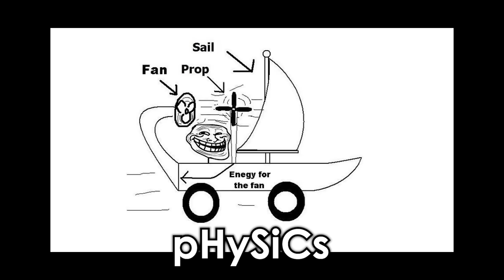Zelda TotK Best Highlights, Builds & Funny Moments #24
Zelda TOTK (Tears of the Kingdom) - welcome to Top Gaming Plays! This is episode #24 of our Zelda TOTK WTF & funny moments series.

ABOUT TOP GAMING PLAYS:

Welcome to Top Gaming Plays. We focus on bringing you high-quality and well-edited Zelda TOTK highlights & funny moments. While we mainly focus on highlights, our videos also provide you with the latest Zelda TOTK news including game updates, patches and showing off new content.

When it comes to our videos, we like to do things differently compared to other highlight channels. First off, our host Dom commentates over the clips in every video. Commentary allows us to add value by making observations or giving pointers that will help YOU improve your gameplay or give you a better understanding of what’s going on in each clip.